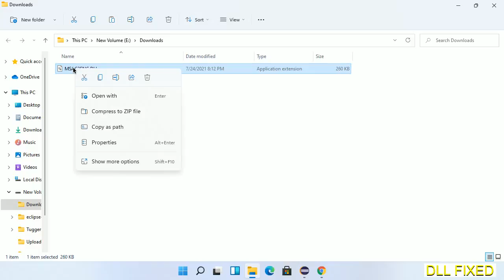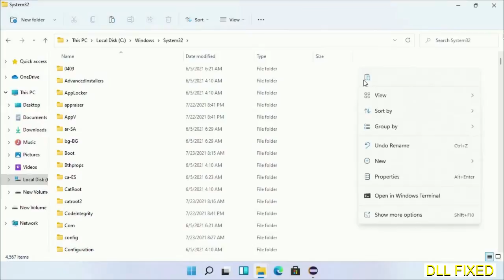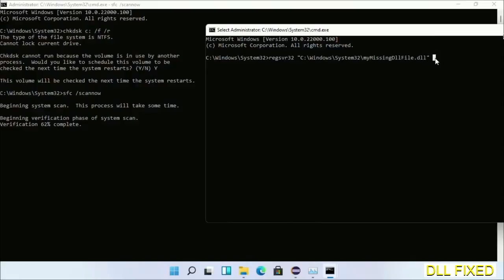MSAC3ENC.DLL missing in Windows 11 | How to Download & Fix Missing DLL File Error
This video will help you to fix MSAC3ENC.DLL not found error. You will be able to run your application program. We will fix this missing dll problem in 3 steps.

1. Operating System with 32 bit / 64 bit
2. Computer Model or Manufacturer
3. Program you are trying to open.

the program can't start because MSAC3ENC.DLL is missing from your computer
the program can't start because MSAC3ENC.DLL is missing windows 11
the program can't start because MSAC3ENC.DLL is missing windows 10
the program can not start because MSAC3ENC.DLL is missing windows 11